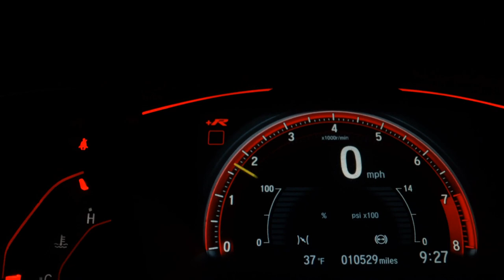HONDA CIVIC - 2013 - Sorocaba/SP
MEGA VEICULOS - A MAIS DE 20 ANOS NO MERCADO ! Veiculo de Procedência , Revisado , com Laudo Cautelar Aprovado e Documentação Ok . Financiamento Bancário com as Melhore Taxas , em até 60 Meses , Com ou SEM CNH. ( Sujeito Analise ) Aceitamos Trocas por Carro ou Motos . Valor do veiculo anunciado para pagamento a vista ou financiado , em caso de trocas consulte-nos. Veiculo Consignado , Visita Mediante Agendamento. RESERVAMOS O DIREITO DE CORRIGIR EVENTUAIS ERROS DE DIGITAÇÃO E FOTOS

Veículo: HONDA / CIVIC 1.8 LXS 16V
Ano: 2012/2013
Combustível: FLEX
Portas: 4 PORTAS
Câmbio: Automático
Cor: PRATA
KM: 58.000

✅ Air Bag
✅ Alarme
✅ Ar Condicionado
✅ Ar Quente
✅ CD Player
✅ Desembaçador Traseiro
✅ Direção Hidráulica
✅ Farol Xenônio
✅ Freio ABS
✅ GPS
✅ Rádio
✅ Rádio e MP3
✅ Retrovisor Fotocrômico
✅ Retrovisores Elétricos
✅ Travas Elétricas
✅ Vidros Elétricos
✅ Kit Multimídia
✅ Trio Elétrico
✅ Piloto Automático
✅ Farol de Neblina
✅ Entrada USB
✅ Aerofólio
✅ Bluetooth
✅ Porta Copos
✅ Direção Elétrica
✅ Câmbio no Volante (Borboleta)
✅ Engate
✅ Ar Digital
✅ Bancos Esportivos
✅ Console Central
✅ Protetor de Cárter
✅ Rádio USB
✅ Retrovisor Retrátil
✅ Som Original